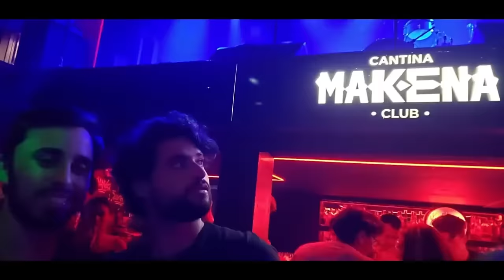JERO TORRESANTORO DE CEF x LA CASA DE CHACA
¿Tenés una propuesta para nosotros? ¡Escribinos!

Si querés colaborar con el proyecto, envianos tu colaboración al alias de Mercado Pago: CHACAYOSOY